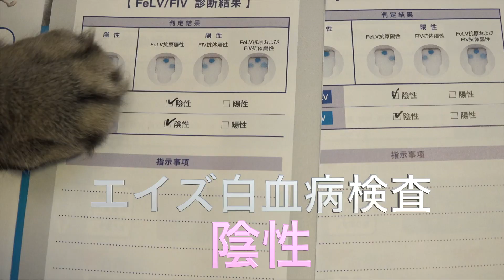里親募集中の黒猫の子猫ちゃん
追記、きょうだい猫一緒に飼い主様が決まりました。